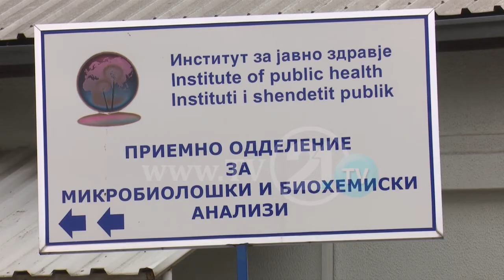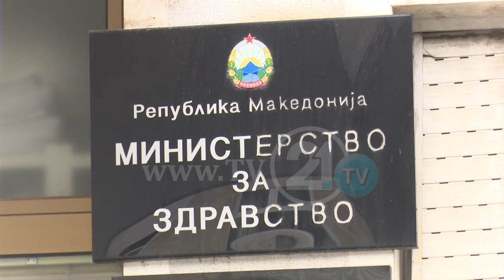Таткото и синот од Симница заразени од глувци